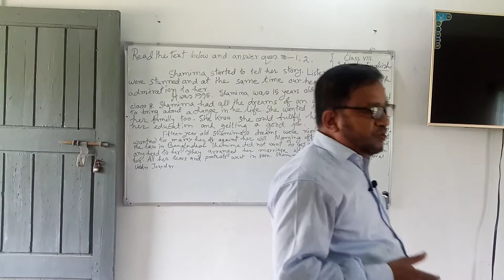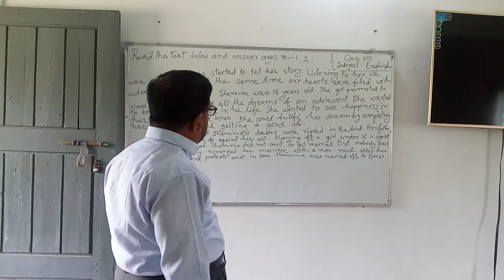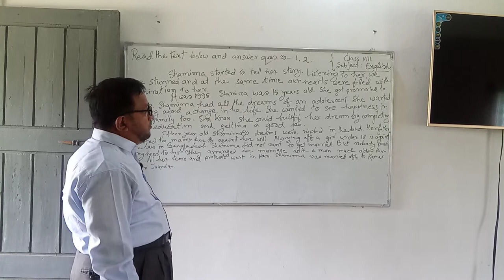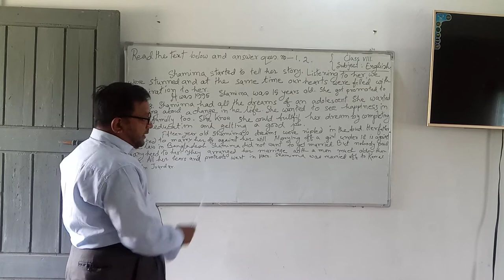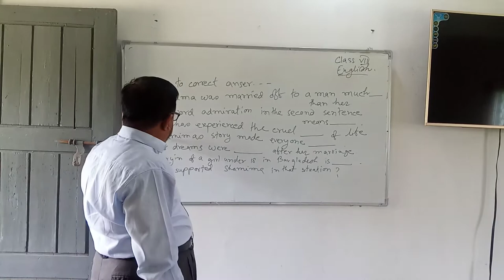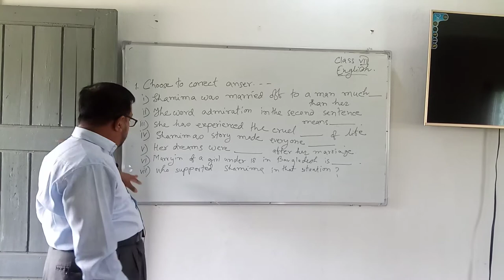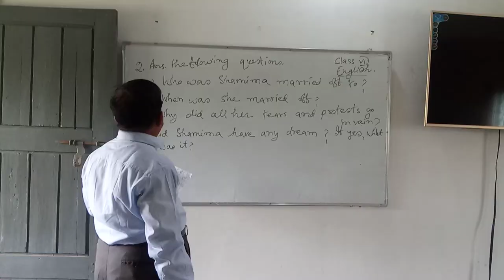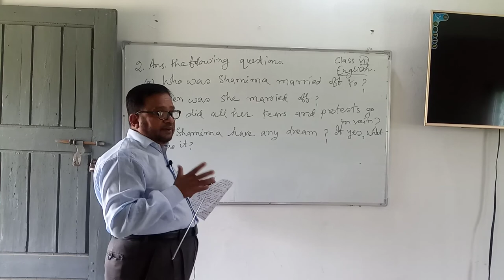KAZI ABDUL HAKIM ,SENIOR TEACHER , K.M.HIGH SCHOOL, CHANDANISH, CLASS EIGHT , SUB :ENGLISH